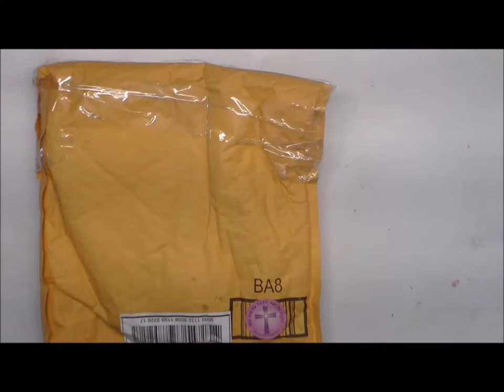What I received from Wanda's Blessed Creations 500 subscribers giveaway!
Sharing what I picked as a prize from Wanda...very pretty resin skull tray.
Thank you Wanda for the beautiful tray!